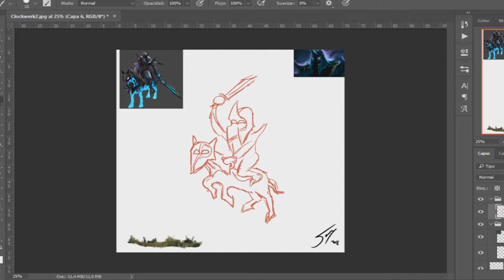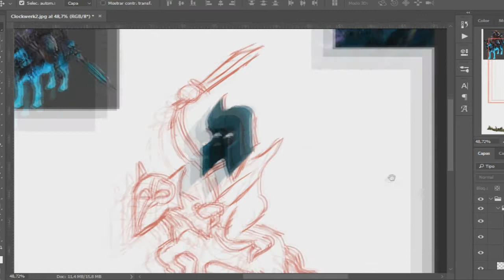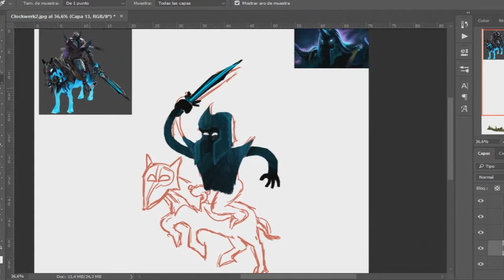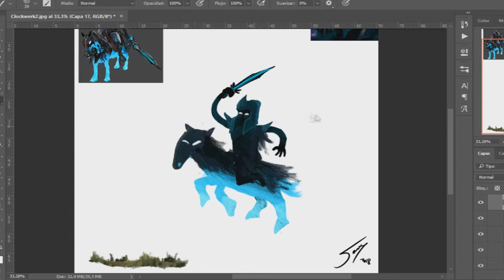Abaddon - Ilustración en Photoshop (Dota 2)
Ilustración de Abaddon de Dota2 en Photoshop

Tiempo real: 30m aprox.